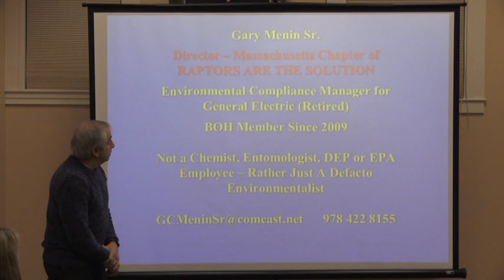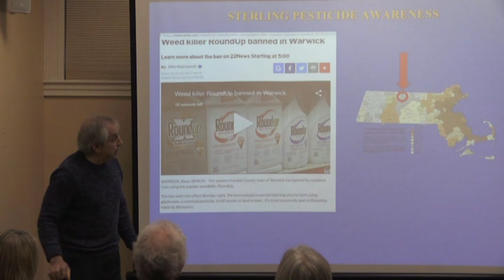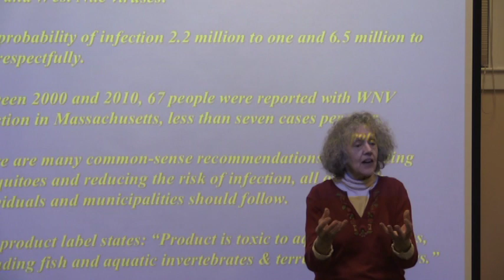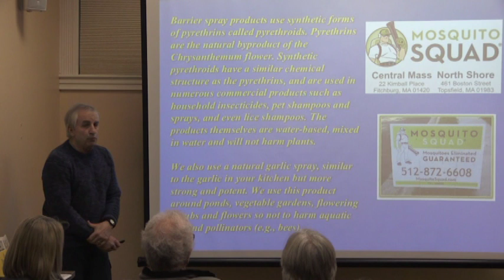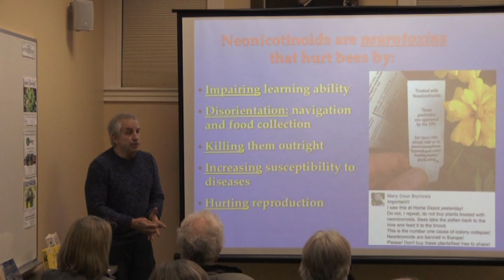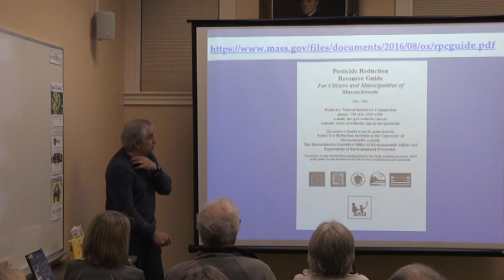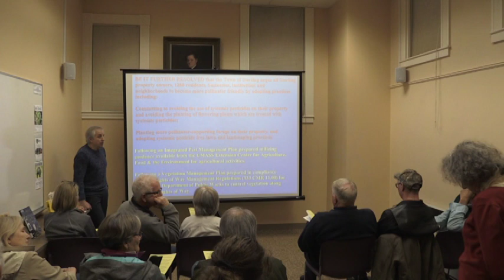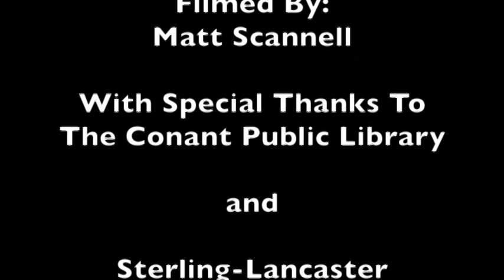Pollinator Protection Program - April 18, 2019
Gary Menin gives a lecture about chemical use and pesticides in farming in relation to Article 35 in the 2019 Sterling Annual Town Meeting Warrant.